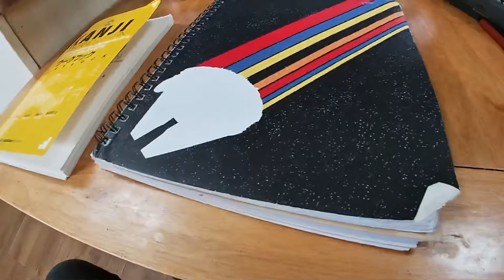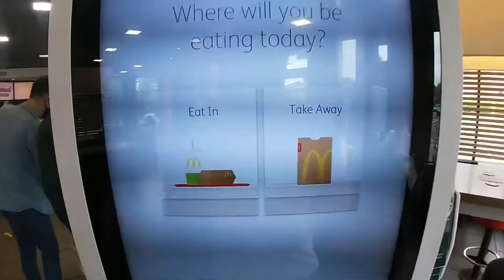Day 442 burger hungies